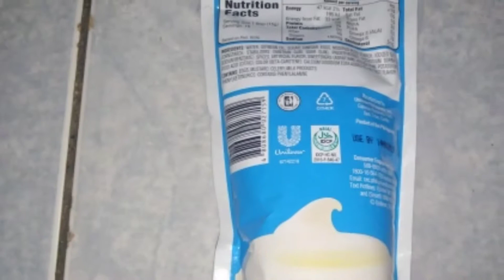HOW TO MAKE TUNA SANDWICH | LUTONG PINOY